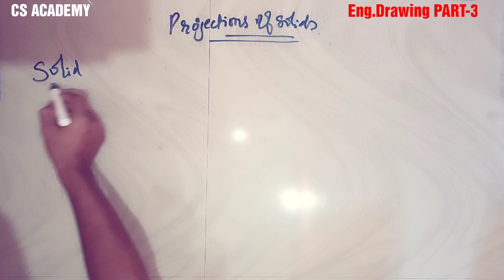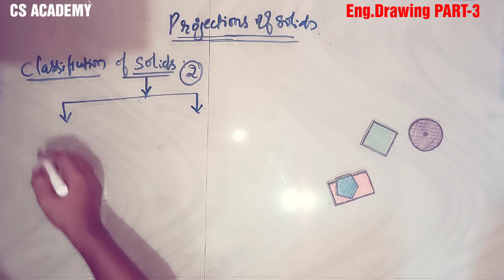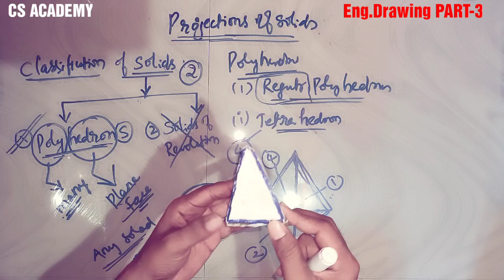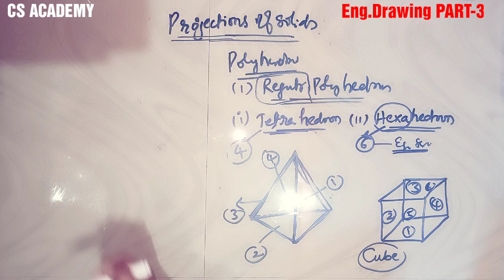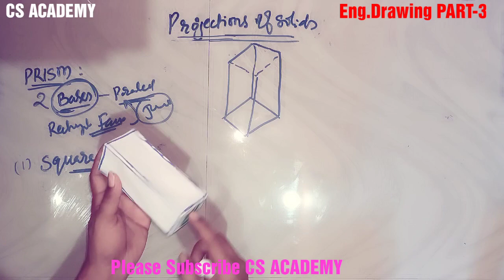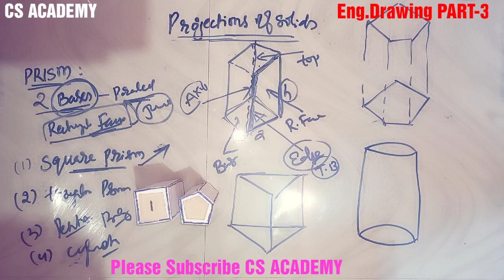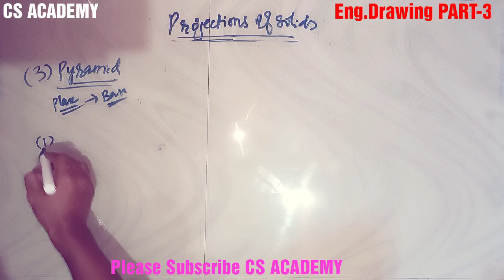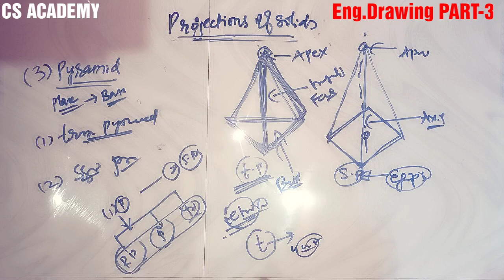Engineering Drawing (PART-3) || Projection Of SOLIDS Class-1 by Chandra Sekhar Utukuri